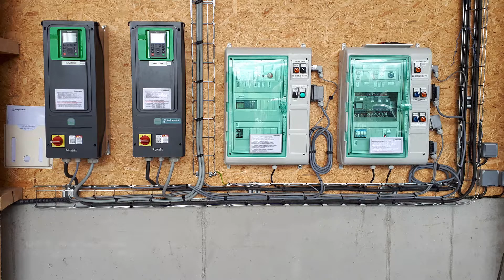Séchage en grange - Gestion trappes automatiques & variation de vitesse - VALPRONAT - Projets 2019.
Système de ventilation avec gestion trappe(s) automatique(s) pour ventilation alternée sur cellules de séchage en grange.
Coffret de pilotage avec automate et variateur de vitesse pour asservissement de la vitesse ventilateur sur humidité de l'air entrant sur le sécheur.
VALPRONAT propose des solutions en électricité et automatisme pour le séchage, la ventilation (séchage en grange, séchage à plat, Ventilation silo, Thermométrie...) et les unités de méthanisation.